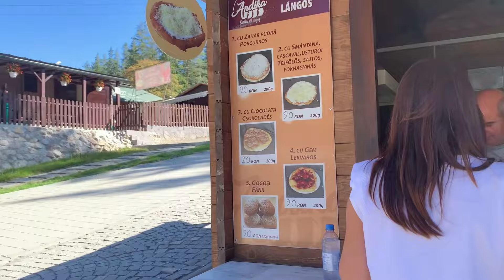Що побачити в Румунії.Озеро Лаку Рошу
Якщо будете в Румунії рекомендую побачити ущелину Біказ і озеро Лаку Рошу .